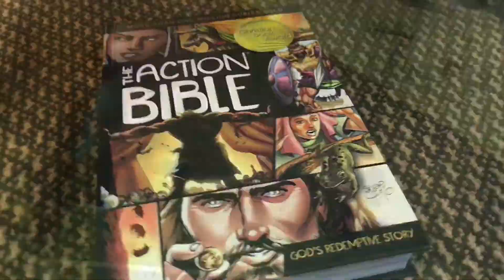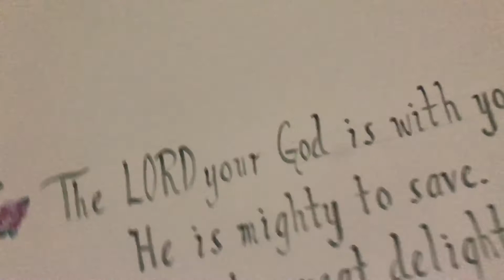WAIT, WHAT - Junior Retreat at the Castle - The AugVlog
Here is a sneak peak into the Junior Retreat at the River Ridge Castle located in Franklin Pa.

My name is Augie Hurst and this is the AugVlog!